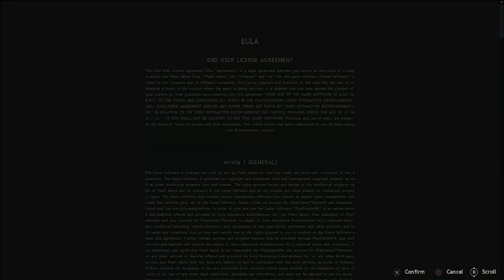Andy Plays Episode 342 Black Desert (PS4)